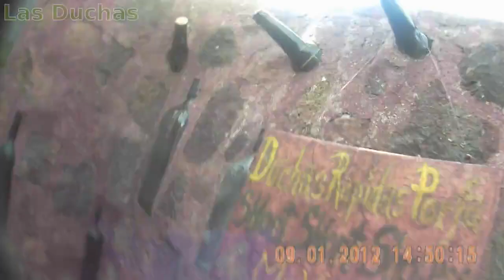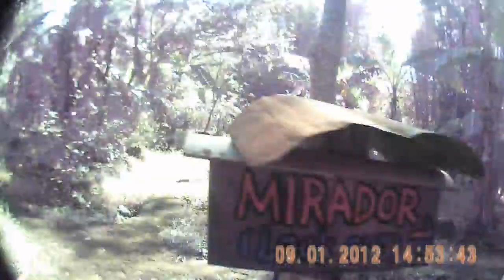Ometepe zopilote segunda parte